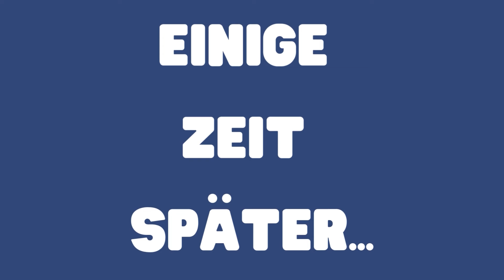Feuerfels - Totalschaden am neuen Feuerwehrfahrzeug – Werde ich vom Bürgermeister gefeuert? 😭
Willkommen auf meinem YouTube-Kanal "B3nny"!

Tauche ein in die spannende Welt des Landwirtschafts-Simulators mit Schwerpunkt auf Feuerwehr-Einsätze. Erlebe realistische Szenarien, authentische Fahrzeuge und packende Missionen rund um das Thema Feuerwehr im LS22.

Hinweis:

Alle Links, die zu Amazon.de führen, sind Teil eines Partnerprogramms. Sie dienen als Orientierung und verweisen auf bestimmte Produkte. Bei Nutzung dieser Links kann im Falle einer Kaufentscheidung eine Provision an mich ausgeschüttet werden, ohne dass für dich Mehrkosten entstehen!